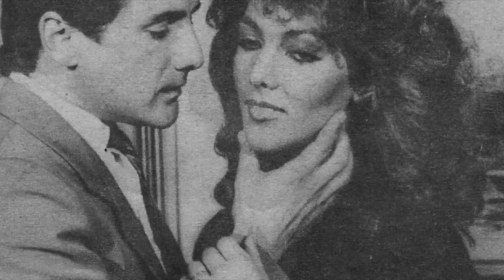MANUEL SAVAL se quedo sin voz al final de su vida